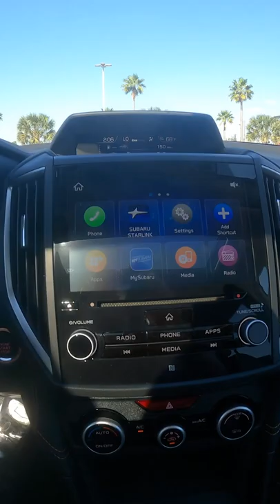Take a walk around the 2021 Subaru Crosstrek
🖱️ BertOgden.com